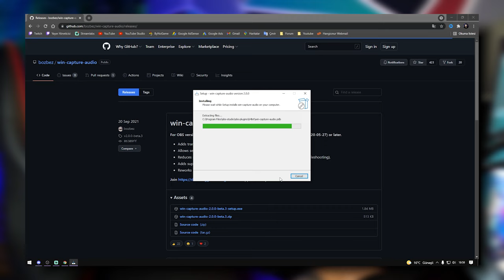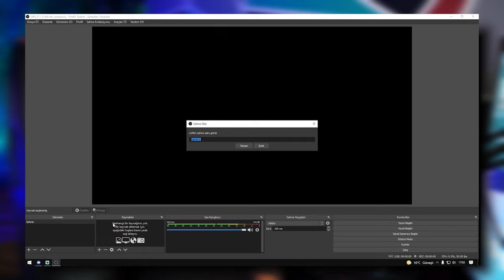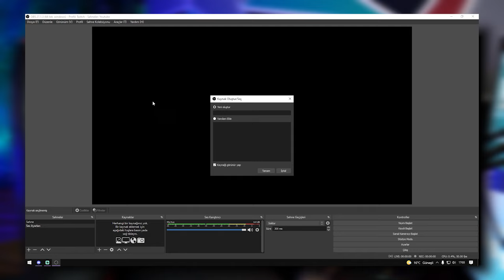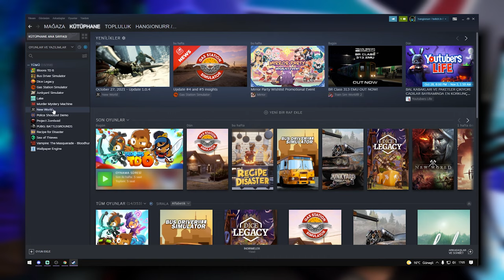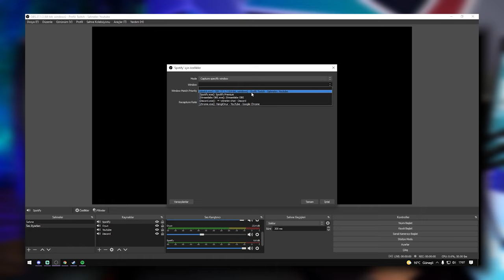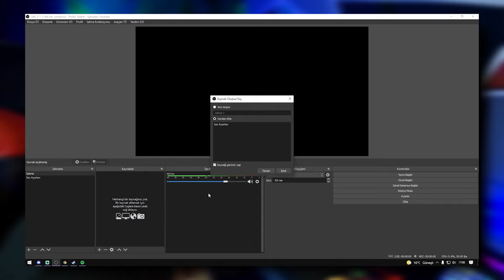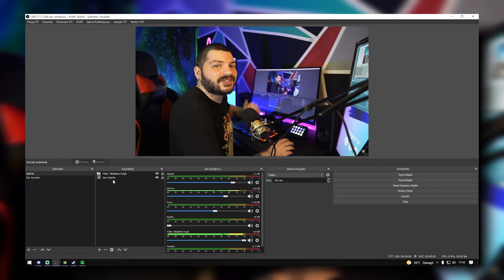OBS'de Oyun, Discord, Müzik Seslerini Ayrı Ayrı Yönetmek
Obs'de tüm seslerinizi ayrı ayrı yönetebileceğiniz bir plug-in olan win capture audio plugin nasıl kurulur, nasıl indirilir ve nasıl kullanılır bunu göstereceğim. OBS'de  Oyun, Discord, Müzik Seslerini Ayrı Ayrı Yönetmek için plugini kurup ayarlayabileceksiniz. Bu sayede obs yayın kalitesini arttırma işlemini gerçekleştirmiş olacaksınız. Aşağıdaki linkten plugini indirip videomu izleyerek tüm ayarlaını yapabilirsiniz.

📷KAMERA📷
1- Sony A6000
2- Sony E PZ 16-50mm f / 3.5-5.6 OSS Lens
3- Sigma 16mm f1.4

🎤MİKROFON🎤
- Behringer C-1

🖥️BİLGİSAYAR🖥️
- İşlemci : AMD Ryzen 7 2700x
- Soğutma : COOLER MASTER MasterLiquid ML240L
- Anakart : GIGABYTE B450M S2H
- Ekran Kartı : Sapphire rx570 nitro+ 8gb
- Ram :Corsair Vengeance Kırmızı 8GB x 2
- SSD : James Donkey AD001JMS707 512 GB M.2 NVME
- Disk : Toshiba OCZ TR200 480GB 2.5" TR200 555/540MB/sn SSD Disk

🖥️MONİTOR🖥️
- 1.Yan monitör : Asus VG248QZ 24" 144Hz 1ms (HDMI + Display + DVI-D) Full HD Oyuncu Monitör
- 2.Yan monitör : Asus VG248QZ 24" 144Hz 1ms (HDMI + Display + DVI-D) Full HD Oyuncu Monitör

🖱️ÇEVRE BİRİMLERİ🖱️
- Mouse : Rampage Smx-R22 Phoenix
- Klavye :Rampage Kb-r88
- Mouse Pad : Addison Rampage Combat Zone XL 800300
- Kulaklık : Razer Tiamat 2.2 V2